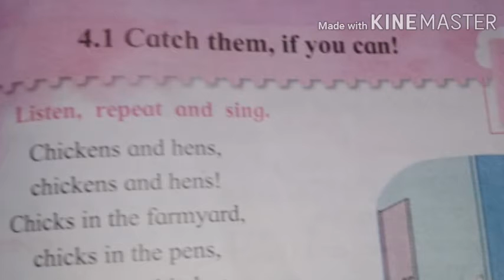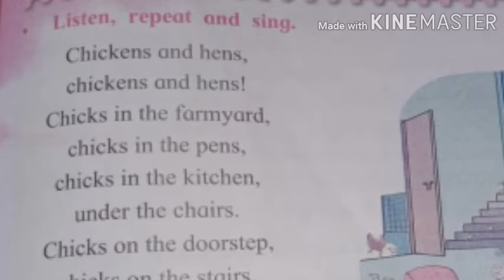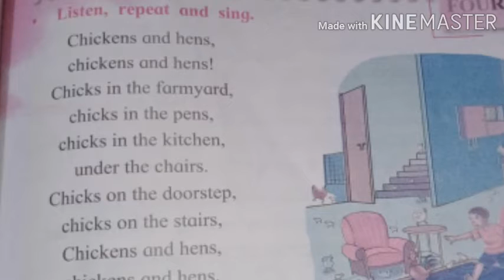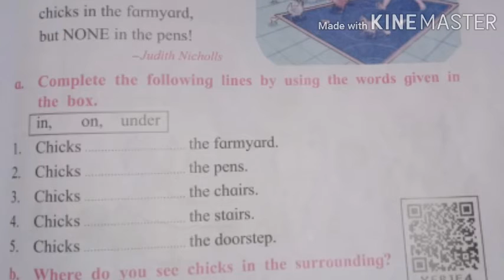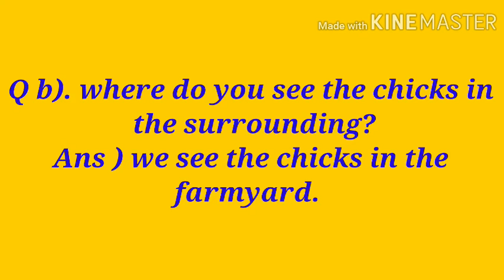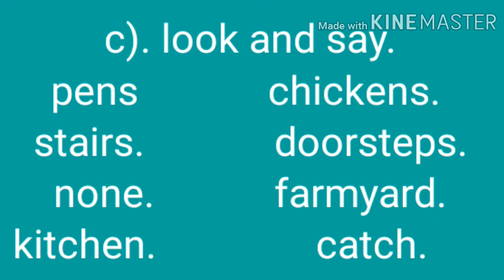englishbalbharti# STD 2 L 4.1 catch them ,if you can! Easy Explanation for better understanding.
Hey ,Everyone myself Pooja Mishra .
Here's a next video for kids of STD 2 .
from English Balbharati L 4.1 Catch them, if you can...poem is about chickens. Roaming around every where.
So go through video n learn n digest easily.
If my videos are helpful and informative
Keep support and give support
Pooja Mishra 5367 and also on Facebook.